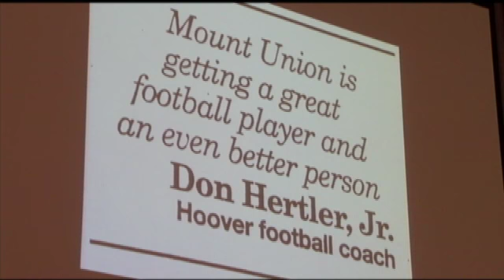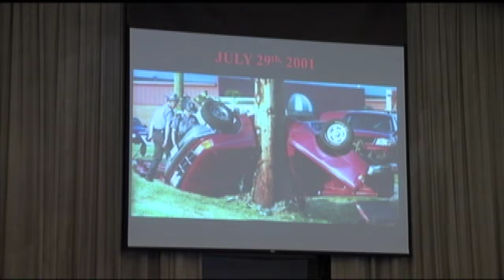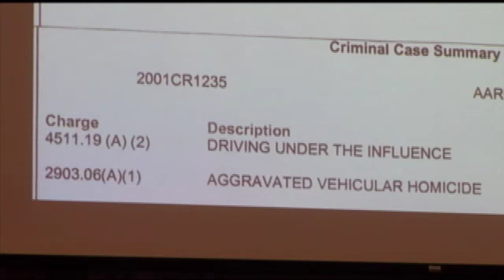Aaron Cooksey Speaks to College Students About Making Good Decisions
TROY -- If you were to describe Aaron Cooksey back in college it would be dedicated. If you were to describe him now, he says it would be rededicated.For about eight years, Cooksey has been traveling around the country sharing his story.Cooksey talks about being a stellar student-athlete up until he went to college and suffered two knew injuries. He tells the audience the first knee injury led him to his first drink, and he says the second led him to a fast-paced careless life.On July 29th, 2001, Cooksey was driving to a friend's house with his best friend, Andrea. He had a few drinks and was driving about 30 miles over the speed limit. When he looked back at the road a car in front of him was at a complete stop, ready to make a turn. To avoid hitting that car, Cooksey says he slammed on the breaks and veered right. His truck flipped three times before wrapping around a telephone pole.I could hear sirens, and I could see pieces of glass falling. I smelled dirt, that earthy smell of dirt from where my truck tore up the ground around the telephone pole, says Cooksey.While Cooksey made it out alive, his best friend, Andrea did not, and as a result, he served a four year prison term, lost his license for life, and the opportunity to pursue a career as a teacher.Cooksey says he will never forgive himself, nor will Andrea's family. In fact he says Andrea's family wants nothing to do with him, but they support what he does for a living.At the request of Cooksey, the students did not applaud his lecture. They did however react:He asked us to think about someone in our lives we couldn't live without. He asked us to imagine being the reason that person is dead. It was hard to think about, says freshman, Margo Teeters.It was emotional and overwhelming. I love my best friend, I don't know it just makes you think twice, says freshman, Olivia Mogan.